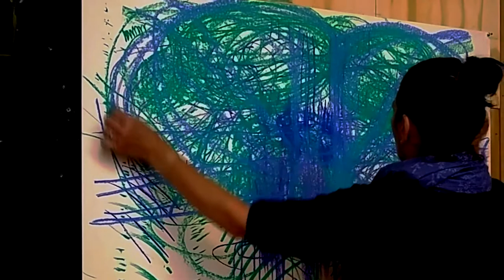Engelbertus en de tribalogie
In het werken met twee handen zit een onverwachte factor; je wordt er blij van. Blijkbaar is er met symmetrie iets heel merkwaardigs aan de hand. Kom bij Engelbertus om het zelf te ervaren.